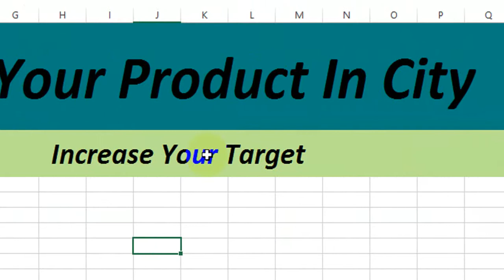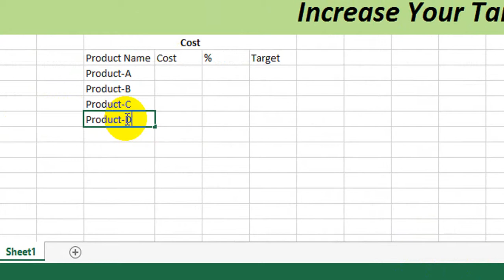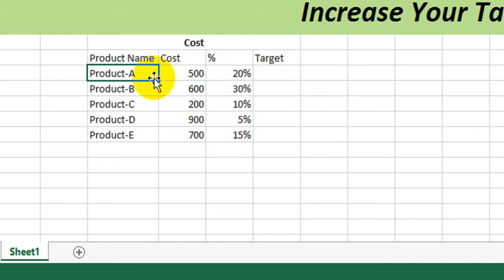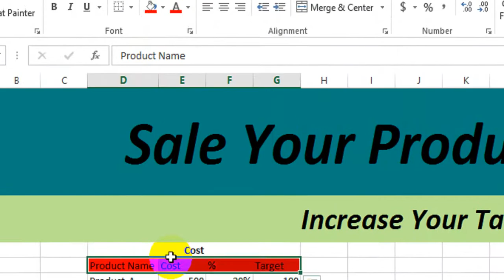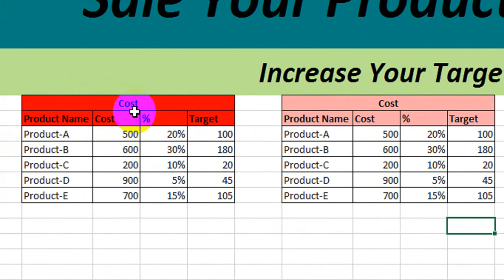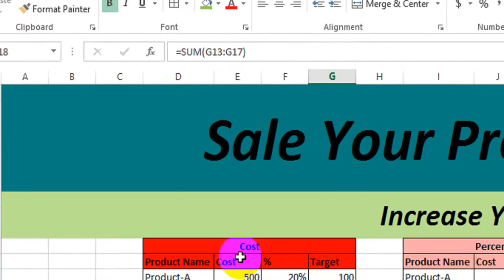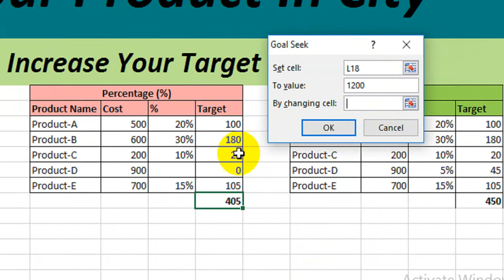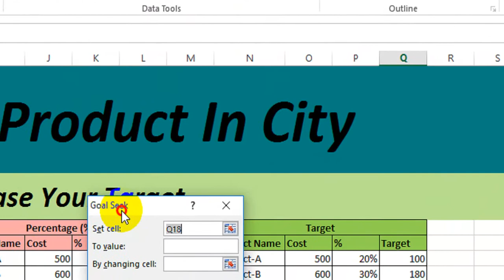How To Make Sale Product Increase Target In Excel